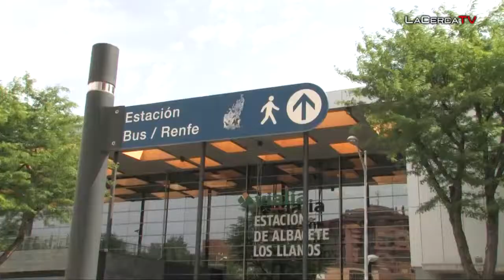Casero se reúne con los trabajadores de Gamesa para mostrar el apoyo del Gobierno Regional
- La consejera de Empleo y Economía de Castilla-La Mancha, Carmen Casero, ha asegurado que "el Gobierno de Cospedal va a ser muy exigente con la empresa Gamesa en Albacete, ya que, nuestro objetivo es el mantenimiento de los puestos de trabajo de una empresa que, tal y como aseguran ellos mismos, tiene futuro y recorrido económico".